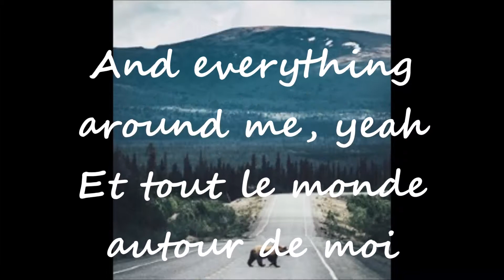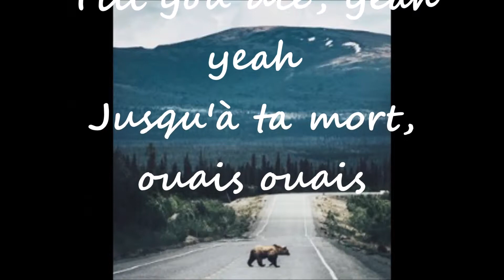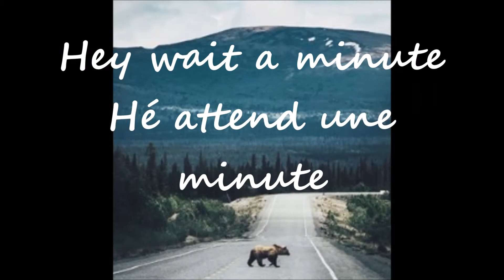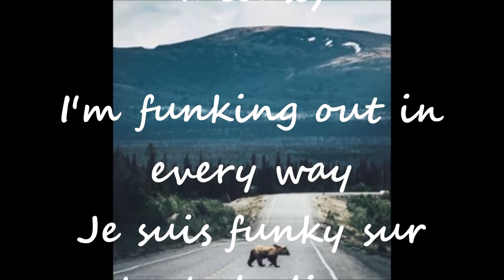Wild Cherry - Play That Funky Music (Joues Cette Musique) Funky 1976